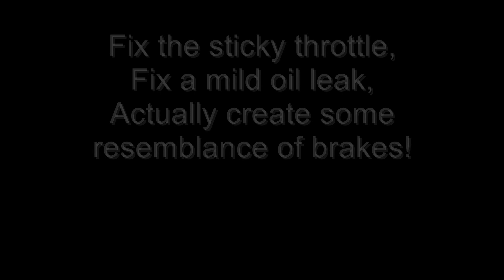1981 Suzuki GS650 Katana Trike First Ride & Shakedown Test.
After around 18 months of work, the 1981 GS650 Katana is now ready for its inaugural test. This is the first ride of the Trike and to be fair it went rather well with only a few niggles left to iron out.